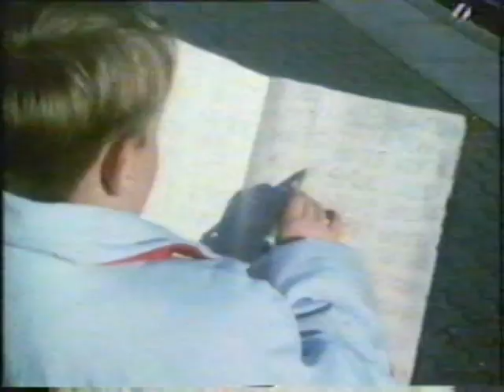Trainspotter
short movie for all trainspotters!